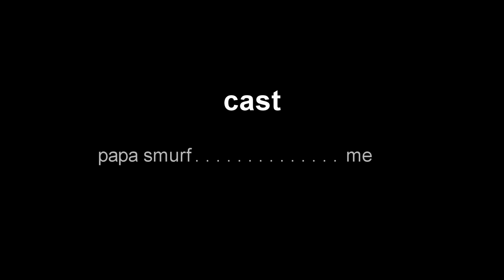louie hinoja battel royale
this is my last video of 2018
louie hinoja episodes will be back on january 2 2019